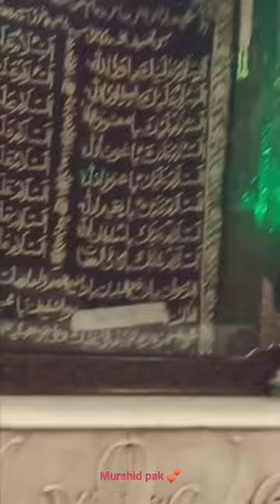Sultan -ul-Arifeen Sheikh dawood Hamza makdhoom.